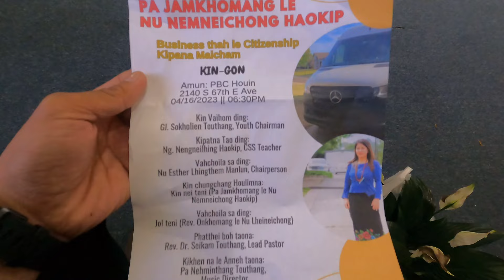US CITIZEN LOLHIN NALE BUSINESS THAH DIA MAICHAM SEMNA